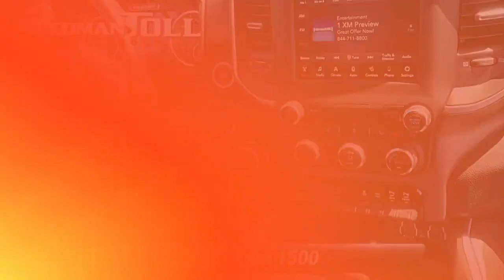Used 2021 Ram 1500 Big Horn, Langhorne, PA 2301388A-A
[RLVID:84962:7026e4e4634cd334:7782084ea9d33ea7:1]